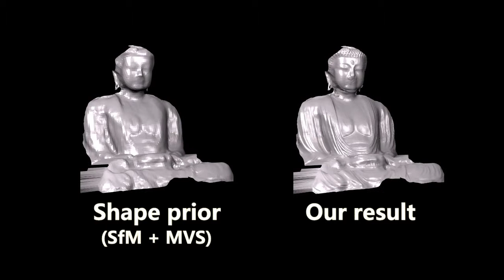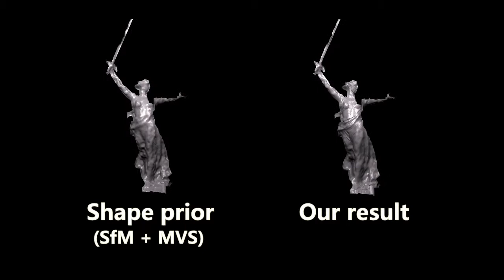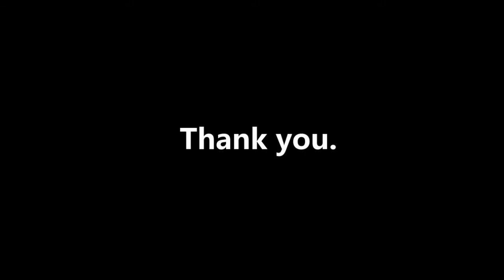3DV14 - Photometric Stereo using Internet Images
This is the result video of the following paper:
Boxin Shi, Kenji Inose, Yasuyuki Matsushita, Ping Tan, Sai-Kit Yeung, and Katsushi Ikeuchi, "Photometric Stereo using Internet Images", In Proc. International Conference on 3D Vision (3DV), 2014.